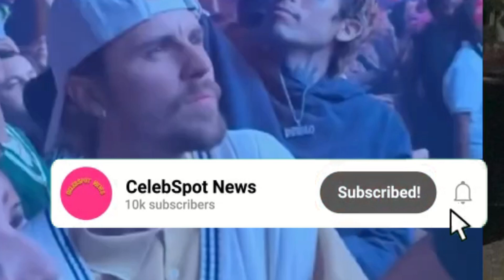What happened on Coachella 2024 festival and which celebrities attended it?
In the video, you will find out which Hollywood celebrities attended the Coachella 2024 festival and what got into the Coachella festival exclusively?